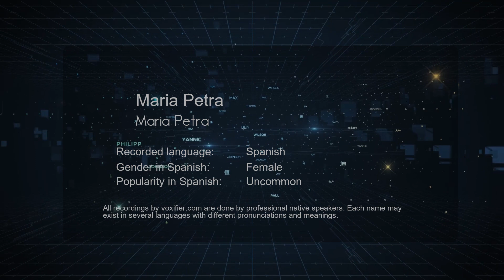How to Pronounce Maria Petra (Maria Petra) in Spanish - Voxifier.com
This is the Spanish pronunciation, gender, and phonetics recording of the name Maria Petra (Maria Petra). The same name may exist in other languages with different pronunciations. Check the meaning of name along with other possible pronunciations or similar names for free Voxifier uses the help of expert linguists to simplify pronunciations by replacing some special sounds with sounds more commonly available across all languages.